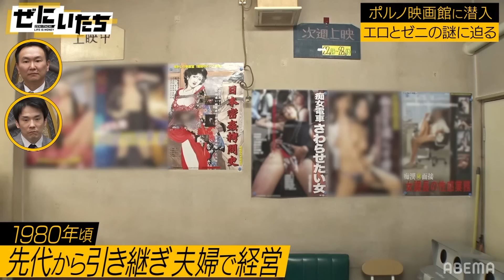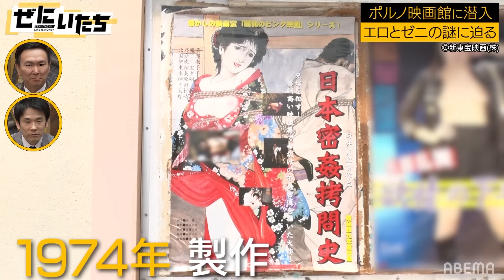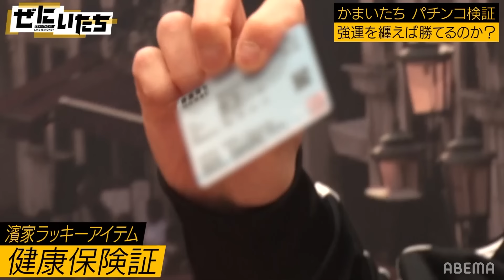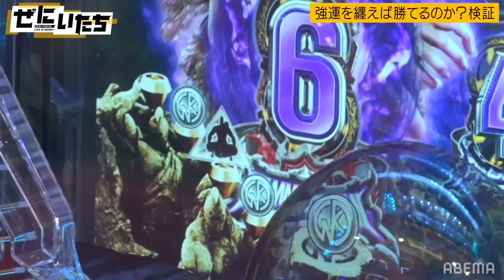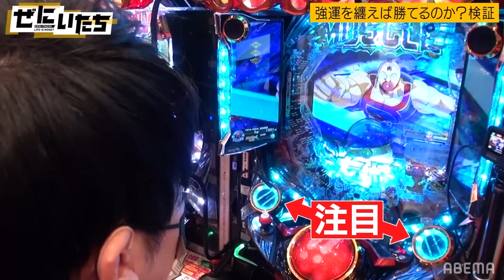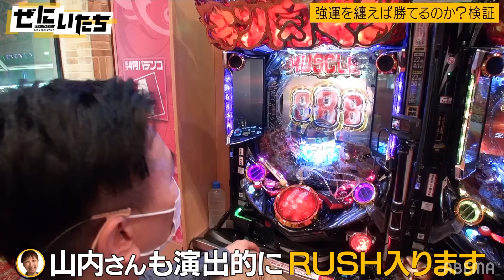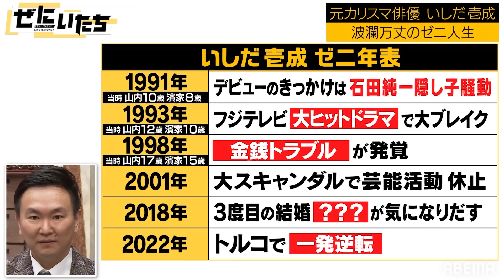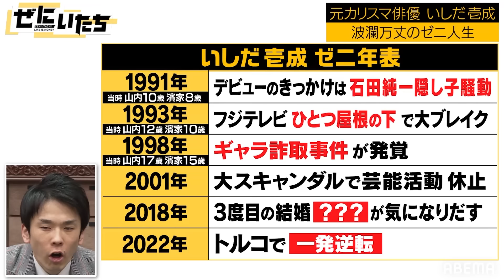かまいたちがパチンコ大当たりで大フィーバー！山内・濱家運命別れた台選び！キン肉マンで当たるのは!?〜🎰12/23重大発表🎰〜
◆#27：全財産パチンコ！最強運芸人が仲間のゼニ集めて大勝負▷

◆#54：ヤンキーがガチ漫才！殴り合いの乱闘勃発＆デヴィ夫人ゼニ事情を語る▷

◆#8：潜入！住宅街にポツンと佇むソープランド&新ギャンブル対決▷

▼番組詳細
【桃色遺産〜ポルノ映画館〜】
絶滅の危機
衰退の一途を辿るポルノ映画館に泣き虫芸人TAIGAが潜入
儲けは二の次！映画館を営むご夫婦の熱い想いに涙をこらえるが…
観に来ていたのは意外な人たち
TAIGA驚きの行動にかまいたちツッコミの嵐

【MAX強運を身に纏ったら勝てるのか】
山内・濱家それぞれに合った運気UPグッズを身に付け自腹で勝負に挑む
濱家の台からリーチの音が鳴り響く！一方山内は…
終始絶叫のかまいたち！２時間打ちまくった結果は！？

【財布は語る】
有名人の財布をチェックして持ち主は誰なのかを推理
元カリスマ２世俳優の財布をチェック！
パワーストーン・タバコのレシートコインランドリーカード…
大ヒントだらけの財布から初めて持ち主を当てることはできるのか！？

キャスト
■MC
かまいたち
【桃色遺産】
TAIGA
【パチンコ検証】
助六
【財布は語る】
いしだ壱誠
■進行
瀧山あかね(ABEMAアナウンサー)

※その他COMING SOON！